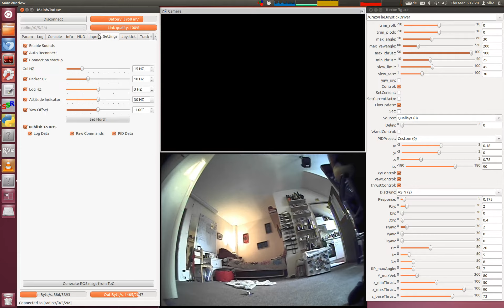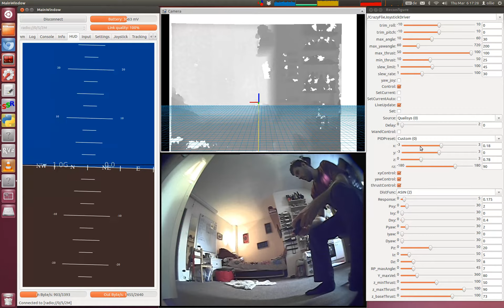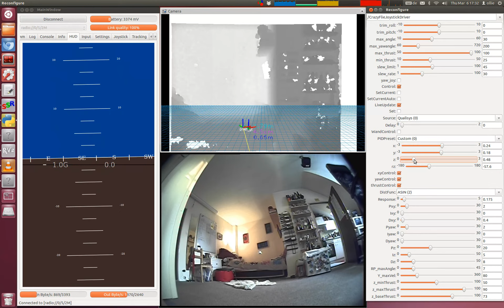Using a kinect to control the Crazyflie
I wrote a couple of ROS nodes that together control the Crazyflie in absolute mode (relative to the world frame, not itself).

This is a work in progress, very little to no PID tuning has been done. Mostly written in Python for now for quick prototyping.

It works by segmenting foreground and background objects from depth images. If the foreground object is the right size, it is considered to be the crazyflie. As there is no way to determine absolute yaw rotation, the crazyflie gyros are used to determine relative yaw + an offset defined the GUI. A PID controller is then used to send roll, pitch, yaw and thrust commands to the flie.

Obviously there are more advanced and roboust ways to achieve the same thing. Next step would be to add an EKF into the loop.